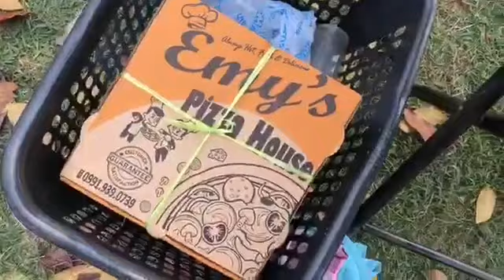PICNIC SA MEMORIAL PARK | HANDS OF HEAVEN